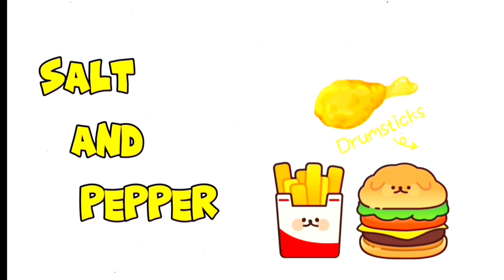SOFT JUICY TENDER CHICKEN MALAI BOTI IN 30 MINUTES..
Hello youtube
How to make malai boti
Chicken malai boti
Malai boti piece
Easy chicken malai
Malai chicken
Chicken kebab
Easy chicken recipes
Bar b q chicken
Chicken at home